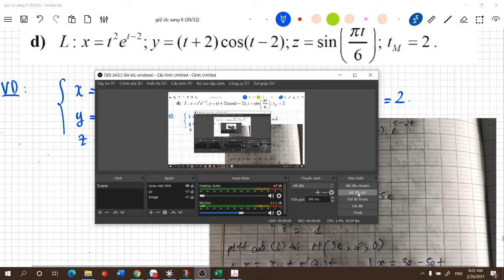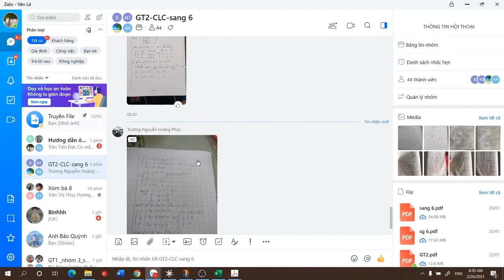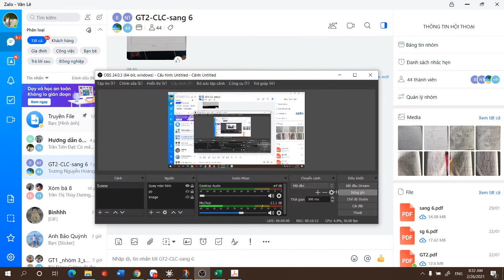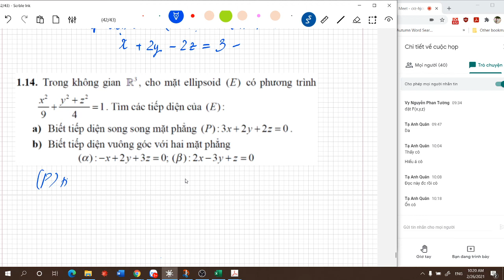Giải tích 2. C1-B5: Các dạng bài tập ứng dụng hình học vi phân trong không gian (tiếp)